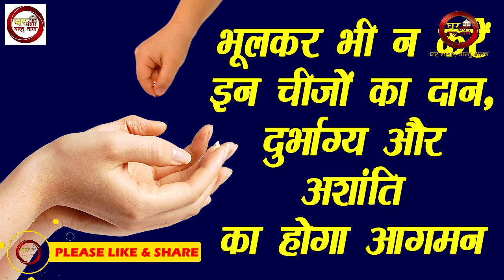भूलकर भी न करें इन चीजों का दान, दुर्भाग्य और अशांति का होगा आगमन | Youtube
भूलकर भी न करें इन चीजों का दान, दुर्भाग्य और अशांति का होगा आगमन | घर संसार वास्तु शास्त्र | !! ॐ नमः शिवाय !!